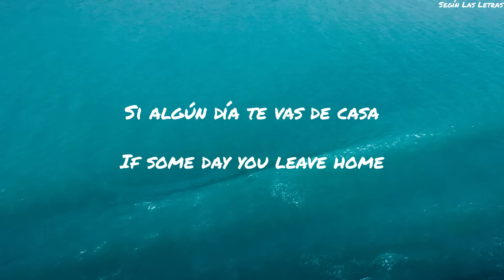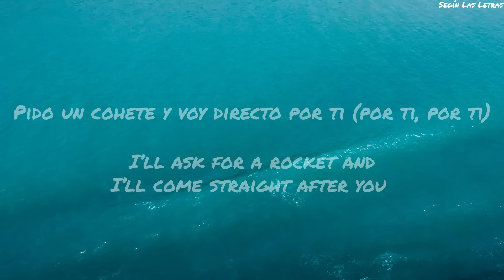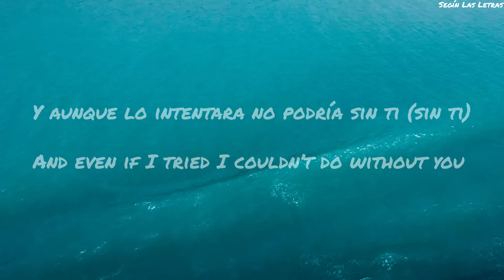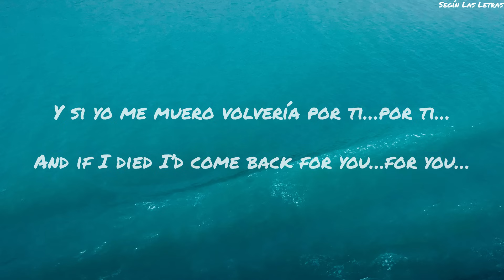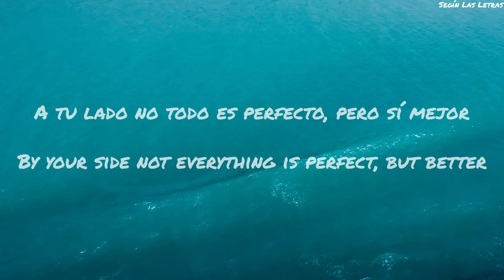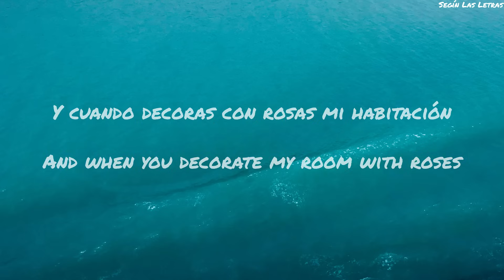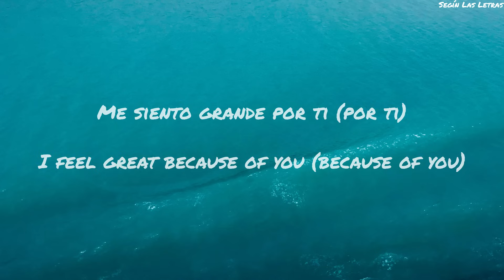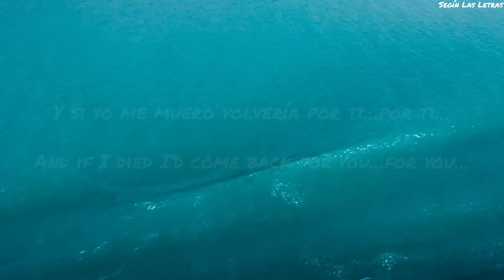Karol G Ocean English Translation (Lyrics/Letra)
Todos los derechos de esta cancion son de sus autores